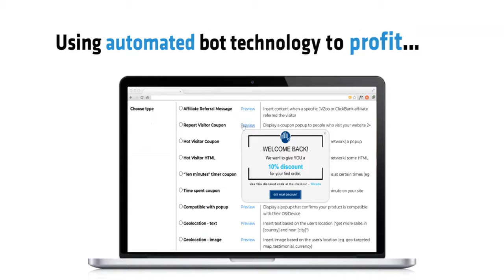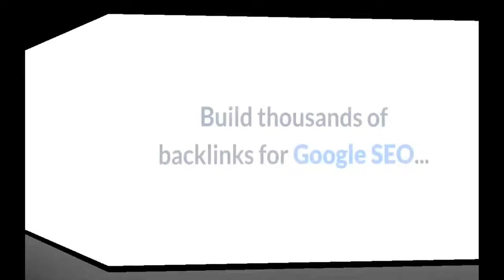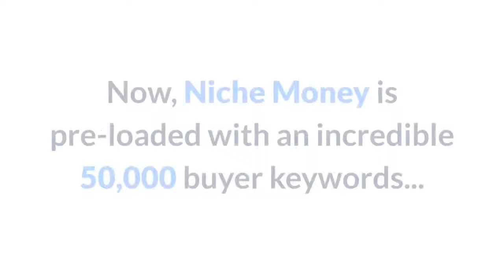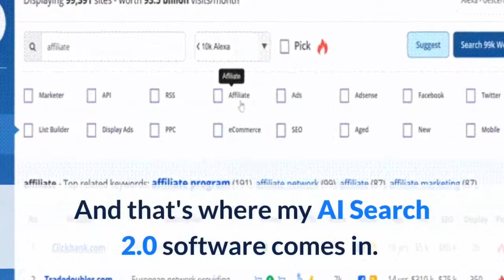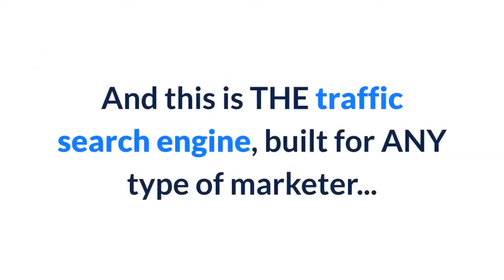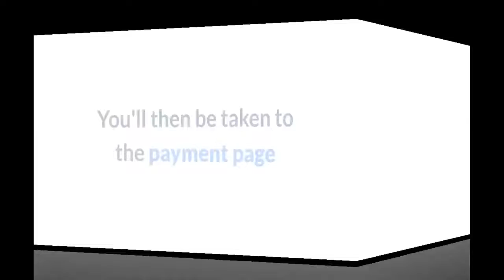AffiliTraffix Suite Review | Don't Buy before Watching this | AffiliTraffix Suite Scam?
Some Queries:-
1. AffiliTraffix Suite Review
2. AffiliTraffix Suite Review 2021
3. AffiliTraffix Suite Review Scam?
4. AffiliTraffix Suite Review Tips and Tricks
5. Digital Marketing Software
6. Leads Generating Software